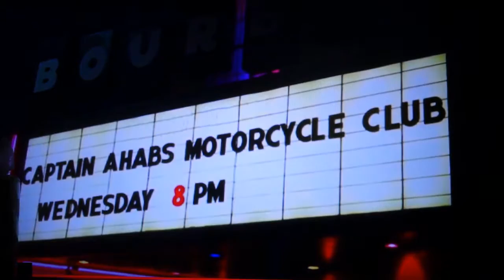CoryMcAbee Smallstarseminar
antifrostvision durfte im kinoreitschulebern coryMcAbee filmen,hier ein Videoartbeginner dazu.
merci allen beteiligten,ausser der bernerdrogenpolizei für ihren misslungenen